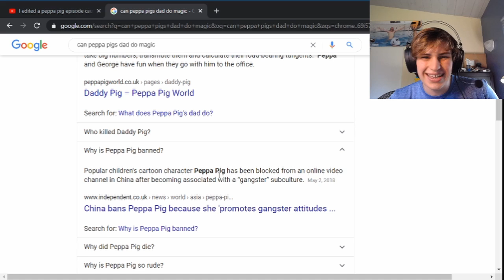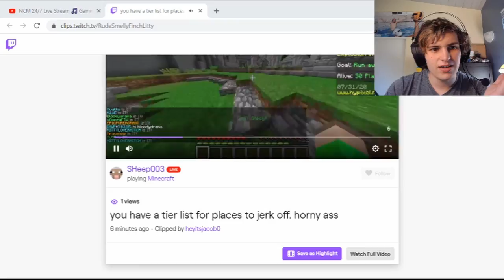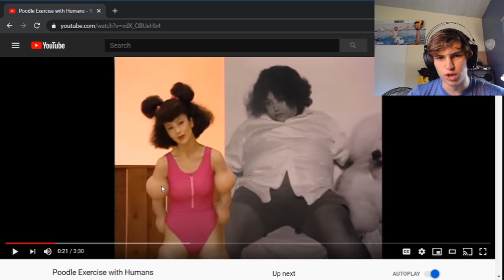I made the worst TOP 3 ever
The things I do for content...